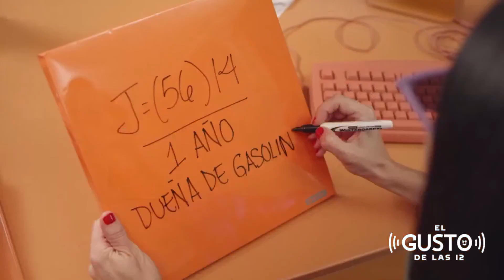Segundo sorteo La Mamá de la Mamá de Jumbo - 14 Ganadores de Gasolina por un año Total Energies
Juan Carlos Pichardo, Ñonguito, Dolphy Pelaez, Harold Diaz, Oscar Carrasquillo  Zamantha Diaz Y Katherin Amesty